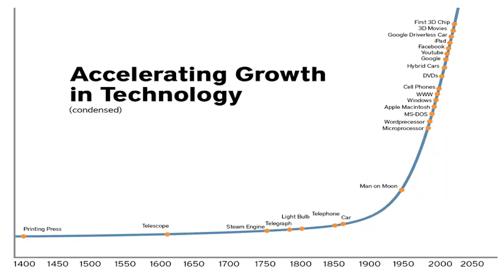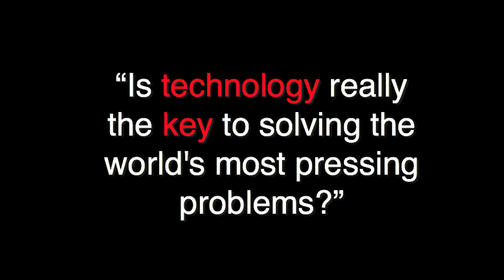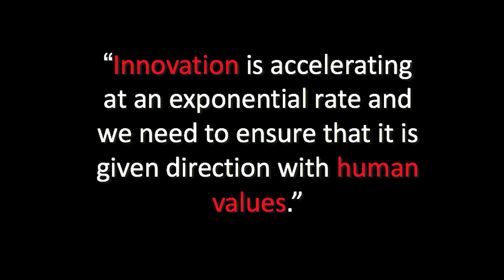The Sustainable Solution to Our World’s Pressing Problems | Aisa Mijeno | TEDxiACADEMY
“Is technology really the key to solving the world’s most pressing problems?” Award-winning inventor and entrepreneur, Aisa Mijeno, tackles this question in her talk as she shares how a trip to the mountains of Kalinga led her to develop a sustainable light source for rural communities called the SALt lamp.

Aisa Mijeno is an award-winning inventor and entrepreneur who co-founded Sustainable Alternative Lighting (SALt), an LED lamp powered by a salt water solution which serves as a renewable and environment-friendly alternative light source. Her love for hiking brought her to the mountains of Kalinga where her journey began. The product concept was formed after living with the natives of the Butbut tribes who rely only on kerosene lamps. This game-changing invention has garnered her various awards and recognition from organizations in the Philippines, Singapore, Japan and South Korea.